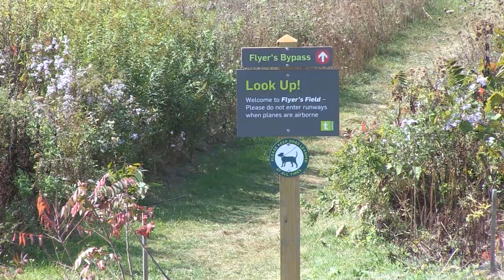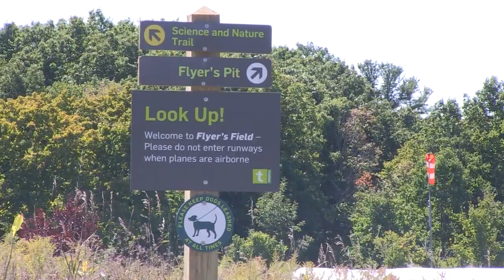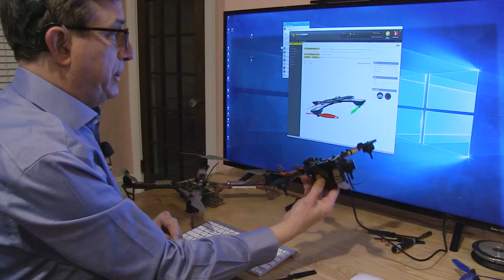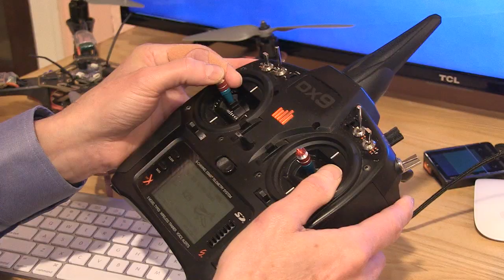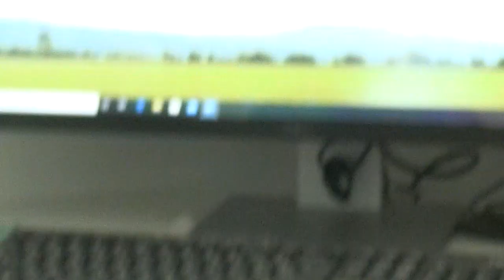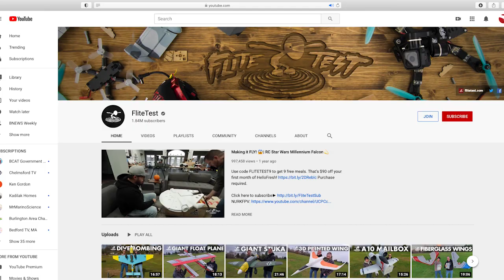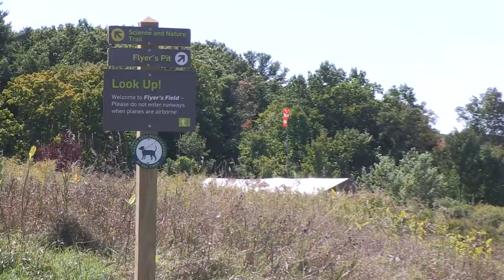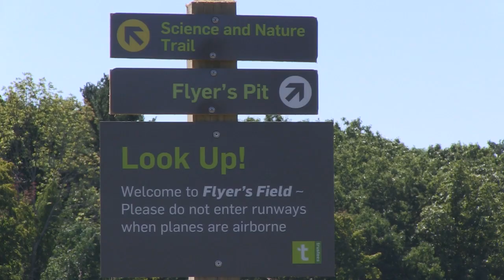Burlington Life: Burlington RC Flyers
Burlington has its very own airfield located inside Mary Cummings Parks where a vibrant group of radio-controlled model aircraft enthusiasts take to the skies in new and interesting ways.